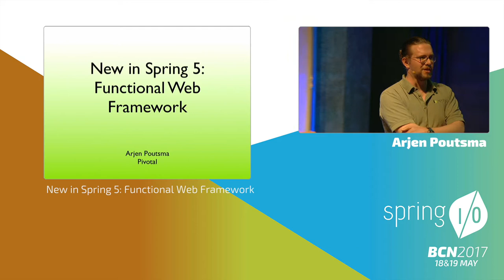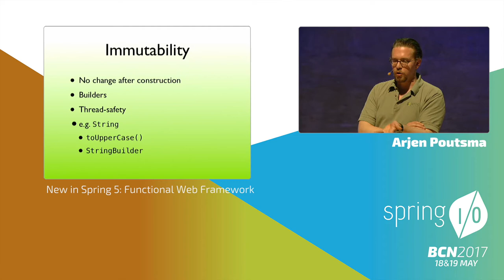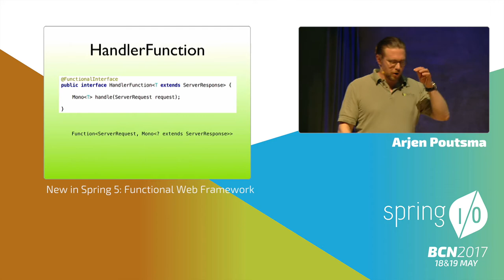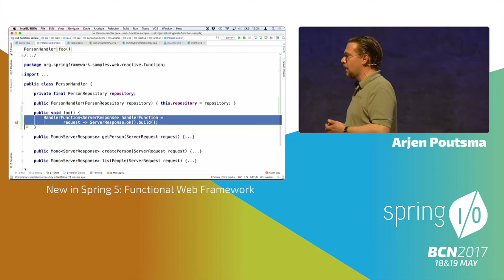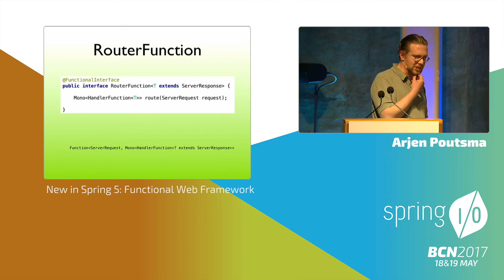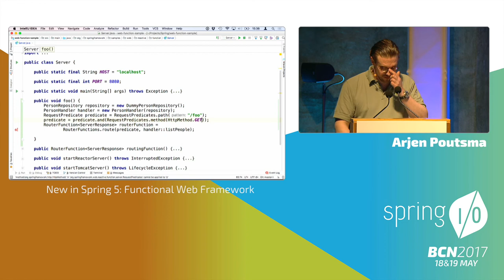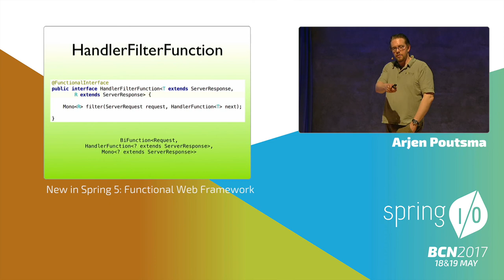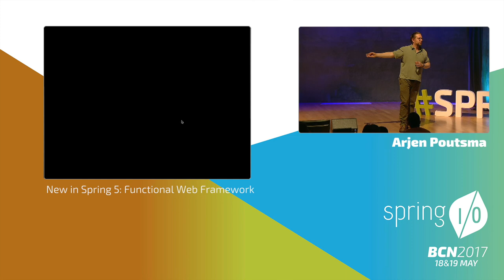New in Spring 5: Functional Web Framework - Arjen Poutsma @ Spring I/O 2017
In Spring 5, we introduced a new, functional web framework, next to the existing annotation-driven programming model. In this talk, we will discuss this new framework: how it is used, what its goals are, how it compares to the annotation model, and other related topics.